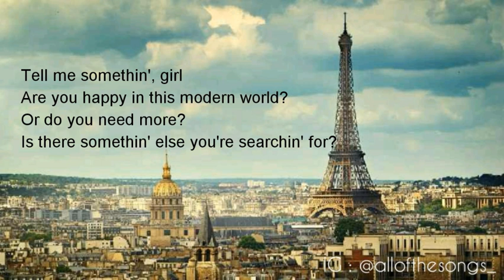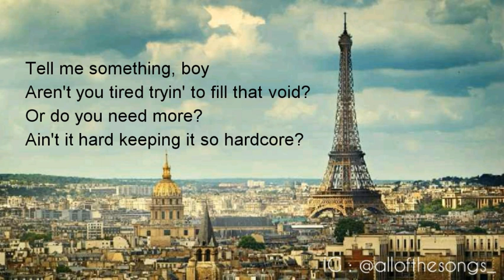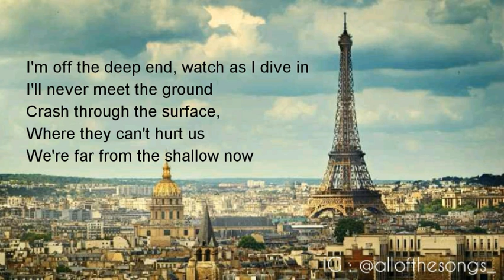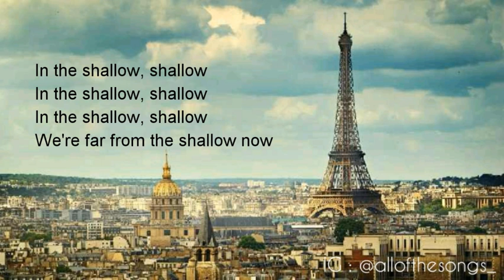Lady Gaga, Bradley Cooper - Shallow | Cover by Alexander Stewart